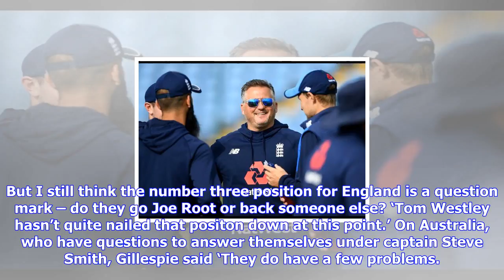Breaking News | Australia legend jason gillespie makes ashes prediction and backs england novice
Australia legend jason gillespie makes ashes prediction and backs england novice

Jason Gillespie is looking forward to the Ashes and says the ‘wonderful’ series should be close betw...